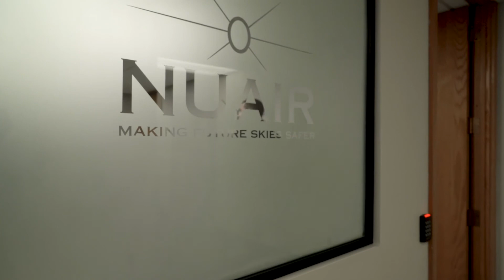Dropcopter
Dropcopter coordinates with the grower before bloom to generate automated flight paths over specific rows of crops. Upon bloom, Dropcopter flies the aircraft up to 10 feet above the trees dispensing an agreed application rate of dry pollen exactly where it needs to be.

As the world population soars from its present 6 billion people to over 9 billion within 30 years, food producers need to make the best possible use of their resources. Bees are a key part of the food chain, pollinating crops that account for about a third of the world's food supply; unfortunately, colony collapse has decimated their numbers by 50% in just the last 10 years.

To fill this gap in food production and help farmers significantly improve their crop yields, Dropcopter has developed a service using UAS to pollinate crops like almonds, apples, cherries, pears, and many other fruit, nut and seed crops.

Independent research has verified that Dropcopter's treatments increase crop yields by 10-60%. Also, our precision flight path guarantees that all of an orchard's crops receive pollen, rather than relying on unpredictable patterns of bees. Dropcopter can also double the very short bloom window of trees by operating at night or in conditions of cold that keep pollinators in their hives.
Dropcopter is excited to bring its tools, service and expertise to help farmers make the best use of their land and feed a hungry world.